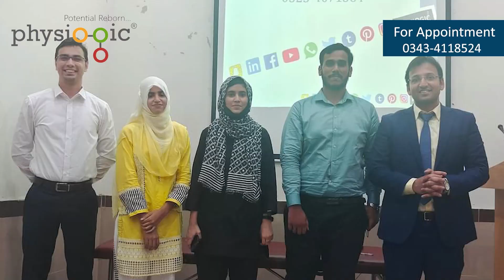Physiotherapy Internship experience | Dr. Ahsan Raza | Physiogic Clinic by Dr Hashim | Lahore.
Volunteering at Physiogic has been an enriching experience. The collaborative environment, coupled with a diverse range of cases, allowed me to expand my skills and make a meaningful impact. The emphasis on tailored exercise programs for gym clients aligns perfectly with my passion for holistic physiotherapy.

At Physiogic Physiotherapy Clinic, we take immense pride in nurturing the talents of aspiring physiotherapists. Today, we shine the spotlight on Dr. Ahsan Raza, a dedicated physiotherapist and a valuable member of our internship program.

👨‍⚕️ Meet Dr. Ahsan Raza
Dr. Ahsan, a distinguished physiotherapist from UOL, joined our clinic as a volunteer. Bringing a wealth of experience from his practice at ThQ Hospital, he seamlessly blended his expertise in manual therapy and electrotherapy into our dynamic team.

💼 About Physiogic Physiotherapy Clinic
Since 2009, Physiogic has been at the forefront of providing quality physiotherapy services. Specializing in Sports and Gym injuries, our team of qualified physiotherapists is committed to excellence. We offer a range of services, including Sports Injuries Physiotherapy, Chiropractic, Neurological Physiotherapy, and more.

🎓 Internship Program at Physiogic:
Are you an aspiring physiotherapist seeking hands-on experience? Our 3-month internship program is designed for you! Join us in the journey of transforming theoretical knowledge into practical expertise. Apply now by filling out the online application form

🙌 Join Physiogic - Where Passion Meets Practice
Embark on a fulfilling career with us. Physiogic Physiotherapy Clinic: where every step is a stride towards excellence.